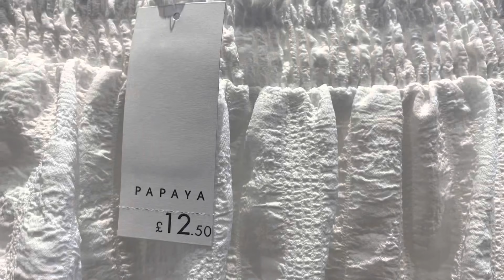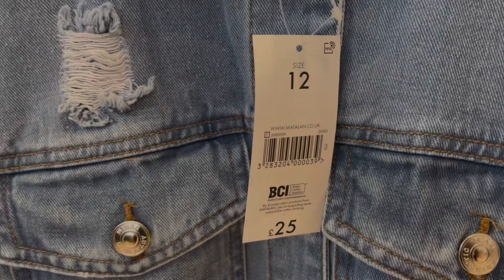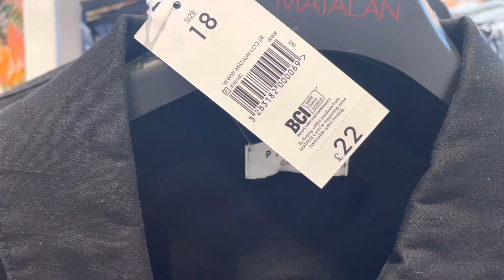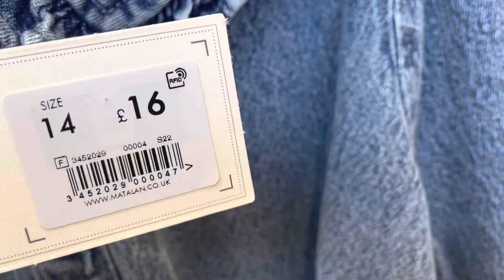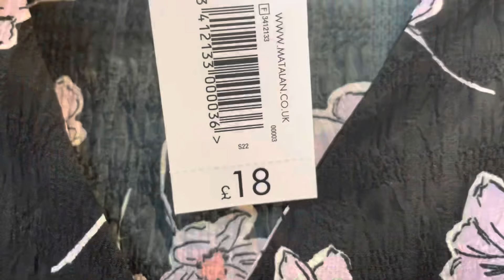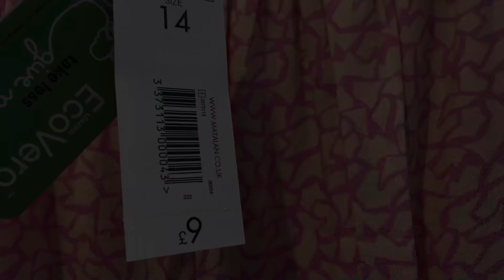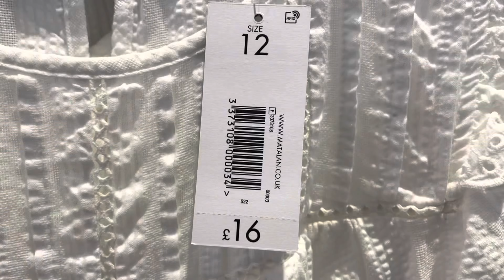NEW IN MATALAN‼️ WOMEN'S SUMMER COLLECTION 2022 | JUNE 2022 | SHOP WITH ME AT MATALAN | COSY CORNER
HELLO MATALAN JUNE 2022!!

Come shop with me at MATALAN and let's check out what's new in for June 2022 in their new stunning Spring / Summer 2022 Women's Papaya Collection. 😍🤩

So grab an iced vanilla latte, cup of ☕️ 😉 or your favourite tasty treats, get super cosy, relax and enjoy the MATALAN Women's Summer Collection tour.

Carol ❤️ ❤️